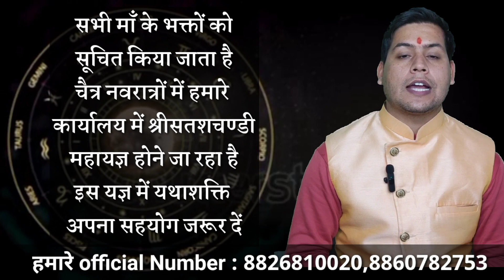March Rashifal 2023 Libra तुला राशिफल मार्च 2023 | Tula rashifal march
Tula rashi 2023 march ka rashifal | तुला राशि मार्च 2023 राशिफल |libra march 2023
आप सभी दर्शकों का मेरे चैनल में हार्दिक शुभकामनाएं - इस वीडियो में बात करेंगें कन्या राशि के जातकों की कन्या राशि के जातकों का मार्च माह आपके लिए कैसा रहेगा